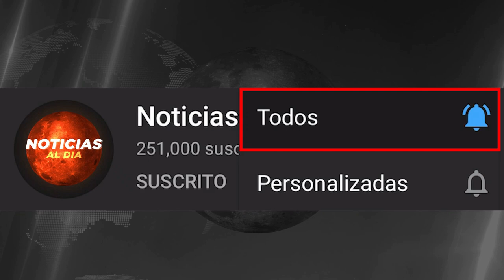INCREIBLES NOTICIAS DE VENEZUELA HOY 26 DE OCTUBRE 2020, IMPORTANTE INFORMACION, SEGUROS HOY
noticias de estados unidos en inglés 26 de octubre 2020,
noticias de ecuador hoy en vivo 26 de octubre 2020,
noticias de peru hoy 26 de octubre 2020,
noticias de mexico amlo hoy 26 de octubre 2020,
ultimas noticias de donald trump 26 de octubre 2020,
noticias de argentina hoy 26 de octubre 2020,
noticias de hoy en chile último minuto hoy 26 de octubre 2020,
noticias teleantioquia hoy 26 de octubre 2020,
españa 26 de octubre 2020,
noticias de donald trump recientes 26 de octubre 2020,
hoy ultimas noticias de venezuela 26 de octubre del 2020,
hoy ultimas noticias 26 de octubre del 2020,
venezuela de hoy,  2020, noticias venezuela hoy 26 march 2020, venezuela news
grecia 26 de octubre del 2020,
hungría26 de octubre del 2020,
 irlanda26 de octubre del 2020,
reino unido26 de octubre del 2020,
vladimir putin26 de octubre del 2020
marcelo rebelo de sousa 26 de octubre del 2020
 españa26 de octubre del 2020,
de noticias diari hoy 26 de octubre 2020,
noticias  dia hoy 26 de octubre 2020,
noticias de hoy del diario montañés hoy 26 de octubre 2020,
noticias de hoy del diario manabita hoy 26 de octubre 2020,
noticias de venezuela del dia hoy 26 de octubre 2020,
noticias de hoy del diario hoy 26 de octubre 2020,
diario de noticias hoy 26 de octubre 2020,
hoy ultimas noticias perú 26 de octubre del 2020,
hoy ultimas noticias de méxico 26 de octubre del 2020,
noticias de venezuela hoy 26 octubre 2020, en vivo, ultimas noticias de hoy en venezuela 26 de octubre,
noticias de colombia hoy 26 de octubre 2020,
noticias de brasil hoy en español hoy 26 octubre 2020,
noticias caracol en vivo 2020 hoy 26 de octubre 2020,
noticias caracol en vivo y en directo hoy 26 de octubre 2020,
noticias telemundo en vivo de hoy 26 de octubre 2020,
noticias cnn en español en directo 26 de octubre 2020,
noticias de estados unidos hoy 26 de octubre 2020,

ultimas noticia argentina hoy 26 de octubre del 2020,
ultimas noticias hoy 26 de octubre del 2020,
ultimas noticias italia hoy 26 de octubre del 2020,
hoy noticias de hoy en venezuela 26 de octubre 2020,
miércoles 26 de octubre 2020, en vivo
noticias del mundo argentina 26 de octubre 2020,
noticias del día de hoy en bolivia 26 de octubre 2020,
ultimas noticias de brasil 26 de octubre 2020,
noticias estados unidos 26 de octubre 2020,
guayana francesa ultimas noticias 26 de octubre 2020,
noticias del mes de octubre 26 de octubre 2020 granada,
noticias del dia guatemala 26 de octubre 2020,
noticias de último minuto honduras 26 de octubre 2020,
noticias de último minuto jamaica 26 de octubre 2020,
hoy noticias de venezuela hoy 26 de octubre 2020,

noticas mundiales danilo medina octubre 2020,
tabaré vázquez noticias de hoy octubre 2020,
nicolás maduro venezuela hoy octubre 2020
juan guaidó noticias de hoy octubre 2020
noticias hoy en perú 26 de octubre 2020
noticias de hoy puerto rico 26 de octubre 2020,
república dominicana ultimas noticias hoy en perú 26 de octubre 2020
noticias de uruguay hoy 26 de octubre 2020,
venezuela ultimas noticias de hoy 26 de octubre 2020,
noticias caracol jueves octubre 2020
noticias rcn viernes de octubre 2020
noticias rcn en vivo sábado octubre 2020
estados unidos 26 de octubre 2020,
europa 26 de octubre 2020,
italia 26 de octubre 2020,